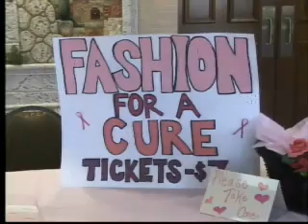Fashion for Cure - FOX 40 WICZ TV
Fashion for Cure, a Fashion Show benefiting women battling breast cancer at the Chabad Center for Jewish Student Life @ Binghamton University, Sunday, March 15 2009.